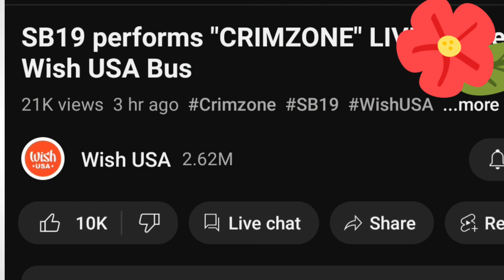PREMIERE ng SB19 for CRIMZONE in WISHBUS 🇺🇸 PERFORMANCE!